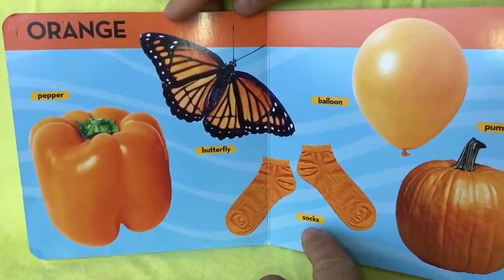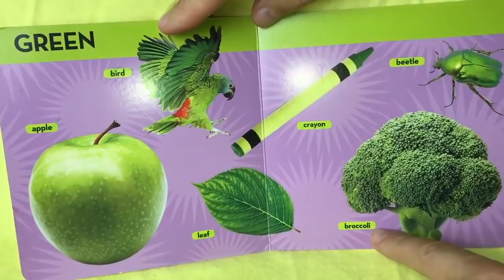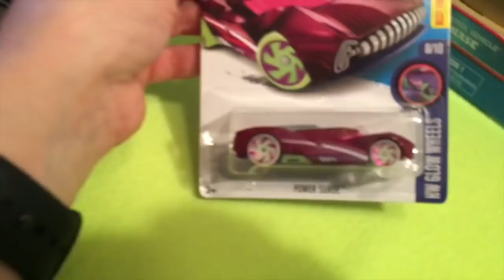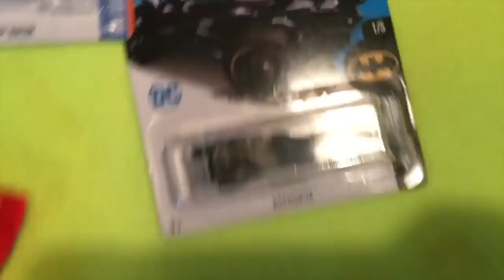LEARN COLORS for Children with Ice Cream, Colours for Kids to Learn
LEARN COLORS for Children Ice Cream Family Fun for kids Colours for Kids to Learn